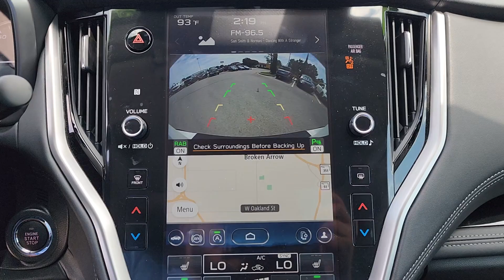2024 Subaru Outback Limited XT OK Tulsa, Broken Arrow, Owasso, Bixby, Green Country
Pre-Owned 2024 Subaru Outback Limited XT available at Ferguson Superstore located in 1601 N Elm Pl, Broken Arrow, OK, 74012. Servicing the Tulsa, Broken Arrow, Owasso, Bixby, Green Country area.

Your next car could be the  2024  Subaru Outback. Have a look at this remarkably capable and practical Subaru Outback, the compact SUV with an adventurous spirit. Elevated road clearance, all-wheel-drive, and impressive towing capacity help you make the most of every excursion. These are just some of the great options this vehicle comes with: Heated Steering Wheel
, Pre-Collision System, Intelligent Auto on/off High Beams, Lane Departure Warning, Sun/Moonroof, All Wheel Drive, Navigation System, HANDS-FREE LIFTGATE, Keyless Entry, Back-Up Camera. Rugged yet refined. That's the Outback. See for yourself when you take it out for a test drive. Our professional staff looks forward to giving you excellent service!